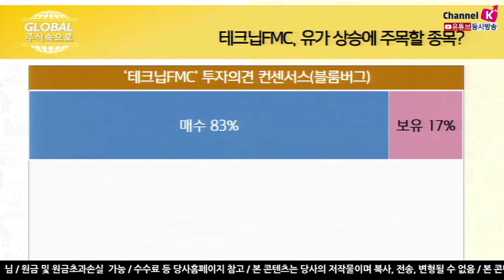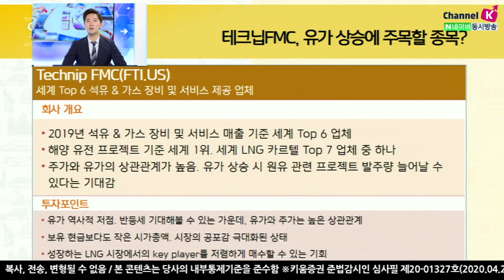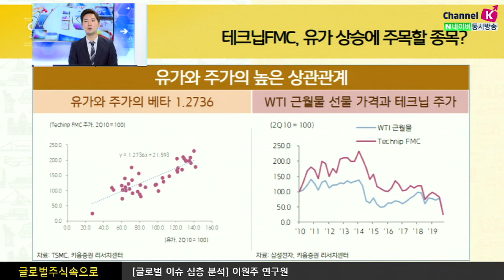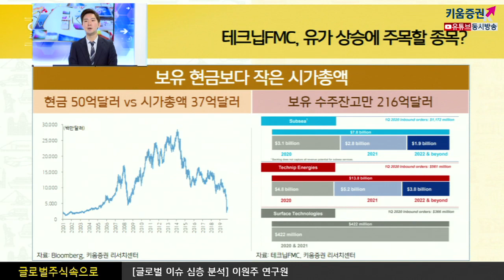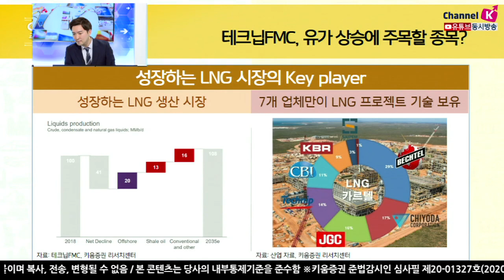[주식투자] 글로벌 주식 속으로 / 테크닙FMC, 유가 상승에 주목할 종목? (20.04.24)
​2019년석유 &가스장비 및 서비스 매출 기준 세계 top 6 업체
​주가와 유가의 상관관계가 높으며 ​유가상승 시
원유 관련 프로젝트 발주량 늘어날수 있다는 기대감​
​유가역사적 저점으로 ​반등세 기대해볼 수 있는 시점​
​​보유 현금보다도 작은 시가총액. 시장의 공포감 극대화된 상태에서
​성장하는 LNG시장에서의key player를 저렴하게 매수할 수 있는 기회​
여도은 키움증권 채널K 앵커, 이원주 연구원 키움증권 글로벌리서치팀